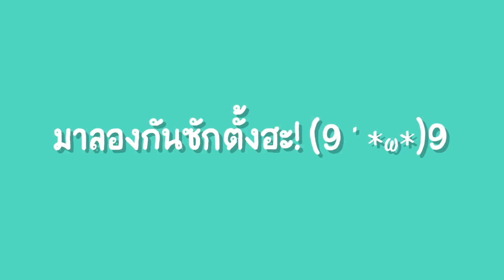ยำทะเลสุก แซ่บๆ ทำเอง กินเอง !!! l Bowkanyarat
วันนี้มาตั้งแต่ตื่นนอน ยันไปซื้อของทำอาหารเลยยยย   ใครอยากทานเมนูอะไรลองคอมมเม้นมาคุยกันได้เลยนะคะ จะเริ่มเข้าครัวอย่างจิงจังแล้วววววววววว !!

For work :
Line: Bkanya